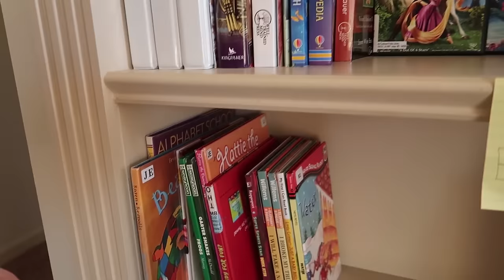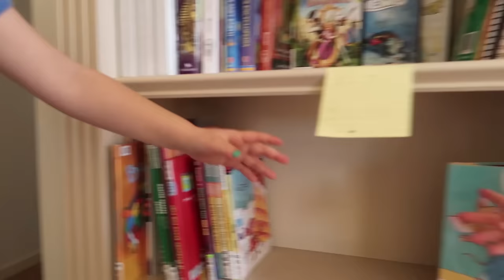Caleb DID IT!!!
Musically: jhousesings

Music Attribution: AudioBlocks and